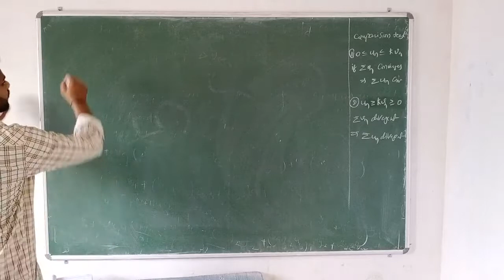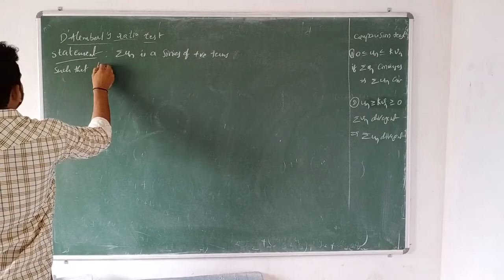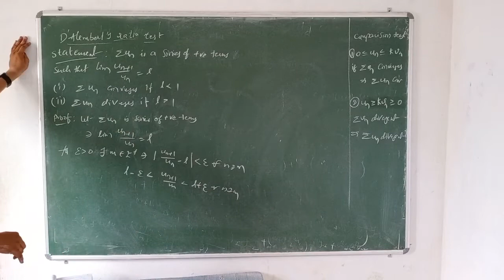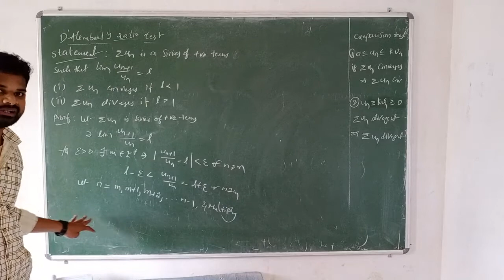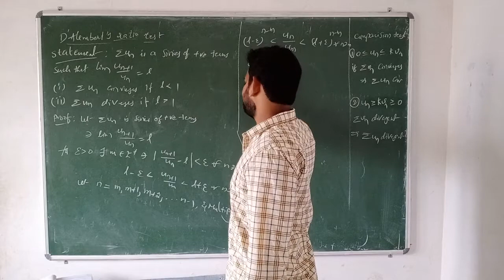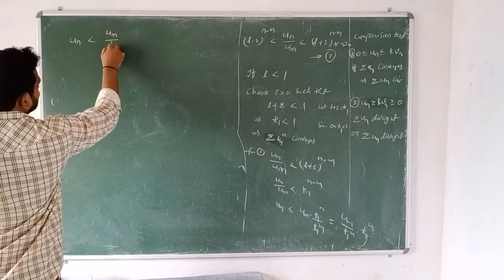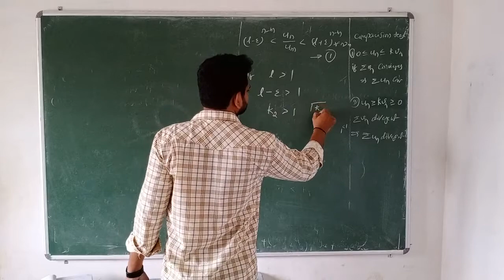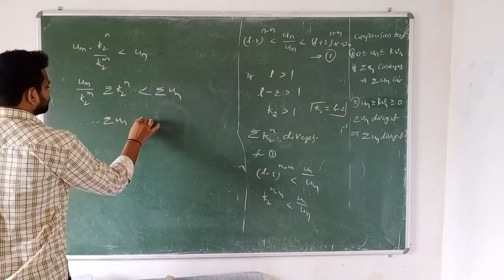Real Analysis (ratio test proof)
IV Sem